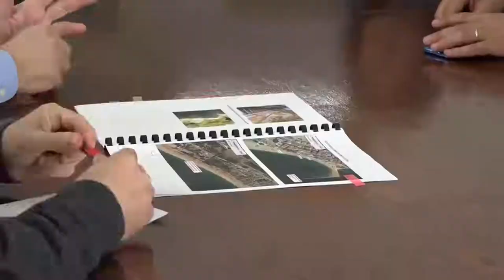Costes iniciarà els treballs a les platges en les properes setmanes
Aquest mes de març començaran les actuacions al litoral del nostre municipi per part de Costes de l'Estat. El cap provincial, Antoni Espanya, va visitar aquest dijous 5 de març les platges per tal d'observar de primera mà els desperfectes provocats pel temporal Glòria així com les actuacions que cal portar a terme.